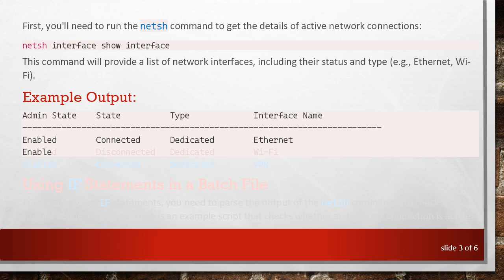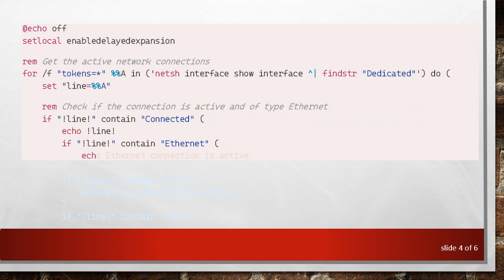Check Your Active Network Connection Type Using IF Statements in Batch Files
Summary: Learn how to use IF statements to check active network connection types in batch files using netsh commands.

Batch files are a powerful way to automate repetitive tasks in Windows. One useful application is checking the type of active network connection using IF statements. This guide will guide you through using IF statements to examine network connection types via netsh commands.

Essential Commands and Tools

To begin with, it's important to understand the basic commands and tools you will use:

Batch File: A batch file (.bat) is a script file that contains a series of commands executed in sequence.

IF Statement: An IF statement is used to make decisions in a batch file, executing specific commands based on conditions.

NETSH: The netsh (network shell) command-line utility can configure and display the status of various network components and interfaces.

Getting Active Network Connection Types

First, you'll need to run the netsh command to get the details of active network connections:

This command will provide a list of network interfaces, including their status and type (e.g., Ethernet, Wi-Fi).

Enabled        Connected      Dedicated        Ethernet
Enabled        Disconnected   Dedicated        Wi-Fi
Enabled        Connected      Dedicated        VPN

Explanation of the Script:

@echo off: Disables the display of command lines in the batch file output.

setlocal enabledelayedexpansion: Enables delayed variable expansion, critical for using variables within loops.

for /f "tokens=* %%A in ('netsh interface show interface ^| findstr "Dedicated"') do: Runs the netsh command and iterates through lines that contain the word "Dedicated".

set "line=%%A": Assigns the current line to a variable.

if "!line!" contain "Connected": Checks if the line indicates an active connection.

Nested IF statements: Further checks if the active connection type is Ethernet, Wi-Fi, or VPN, and prints a message accordingly.

This approach ensures that your batch file can dynamically check and identify the types of active network connections.

Conclusion

With a solid understanding of IF statements in batch files and netsh commands, identifying active network connection types becomes a straightforward process. This knowledge is particularly useful for network administrators and anyone needing to automate network-related tasks in Windows.

Feel free to adapt and expand the given script to suit your specific needs. Happy scripting!